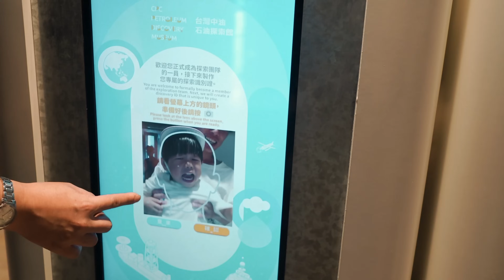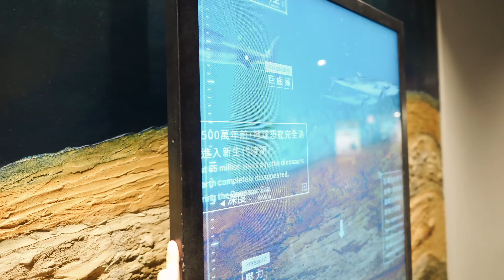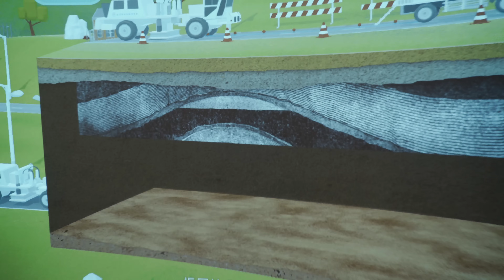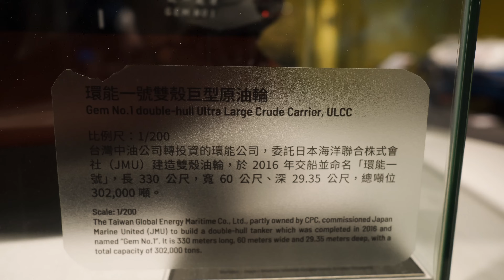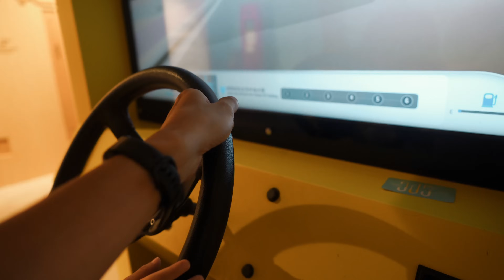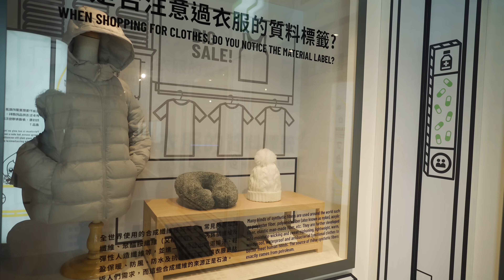去信義區開賽車｜中油探索館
沒想到在繁華的信義區有一個非常適合親子學習同樂的地方。
有的玩又有得學！超棒。

兩個小孩都很開心